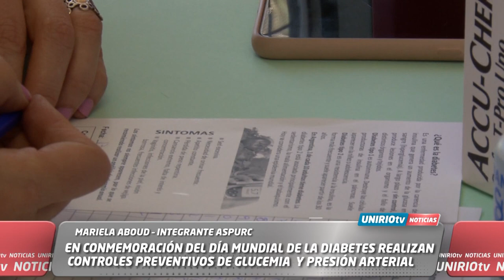POR EL DÍA MUNDIAL DE LA DIABETES REALIZAN CONTROLES PREVENTIVOS DE GLUCEMIA Y PRESIÓN ARTERIAL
MARIELA ABOUD – INTEGRANTE ASPURC